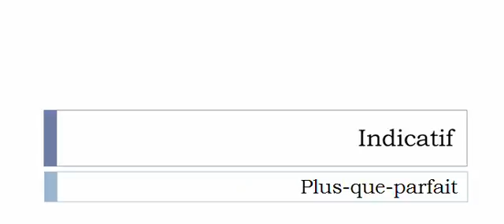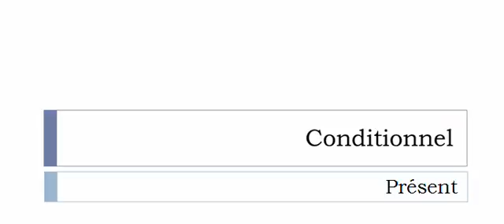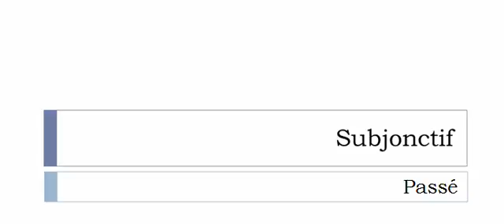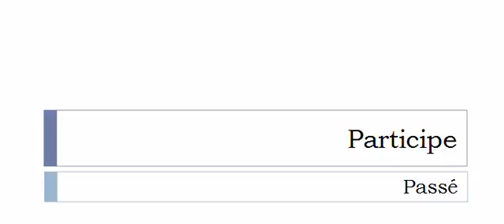Conjugaison française = Toutes les formes